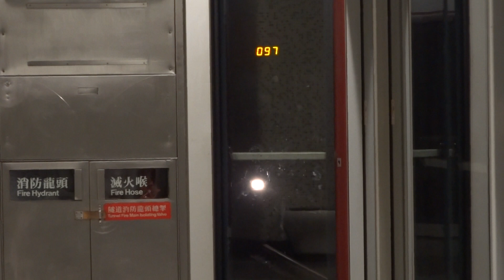【沉默寡言】港鐵 TWL M-Train (A247/A232) 不載客駛經油麻地站二台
本列車往港島綫
呢架車俾人既感覺係平時不發一言，而行動都係靜悄悄咁，唔會話好高調亦都隆重登場咁，好似呢條片既佢咁，只係輕輕帶過罷了